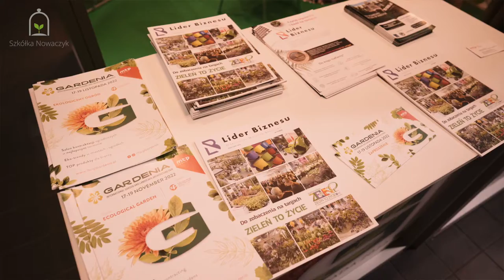Targi Gardenia - zaproszenie - Relacja z targów Zieleń to Życie 2022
Czego możemy spodziewać się na tegorocznych targach Gardenia, które odbędą się w dniach 17-19 listopada w Poznaniu?

Nasza szkółka również na nich będzie.